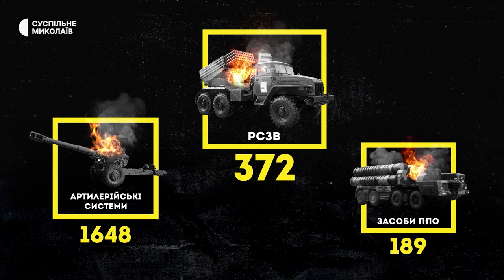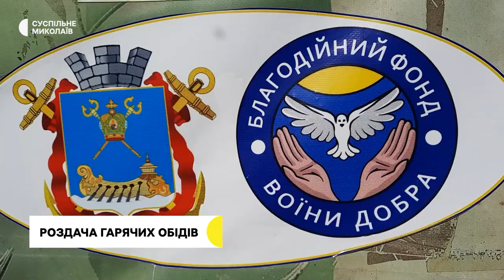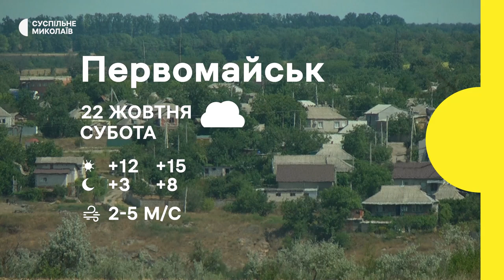Ситуація в регіоні, символ міста, підготовка водомереж, гумдопомога | 21.10.2022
00:00 Початок
00:52 Оперативна ситуація в регіоні
02:00 Втрати ворога
02:51 У Миколаєві затримали чиновника
04:39 Підготовче засідання у справі підтримки РФ
05:32 Захист символу Миколаєва
05:53 "Миколаївводоканал" готується до зими
07:13 Гарячі обіди від "Воїнів добра"
09:41 Допомога жителям Шевченкового
12:09 Погода у регіоні